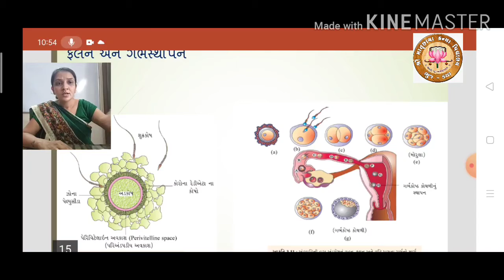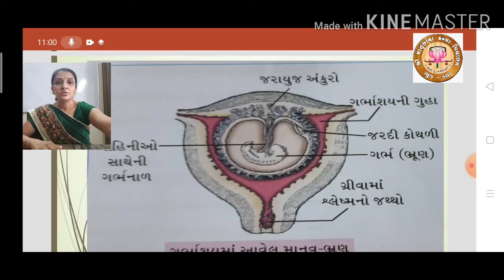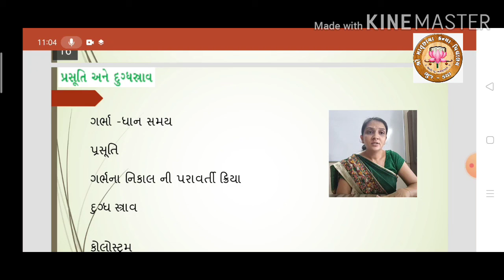Part 4 - STD 12 - BIOLOGY - Chap. ૩ - માનવ-પ્રજનન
STD: 12
Sub: Science
Video Sr. No: 15
Topic:  ફલન અને ગર્ભસ્થાપન
Teacher Name: Shree Kinjalben  mehta